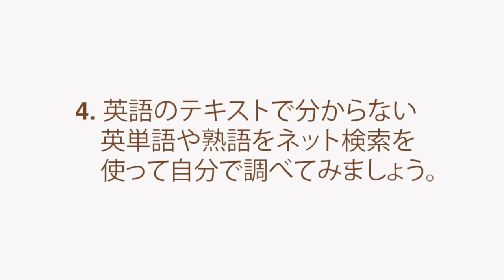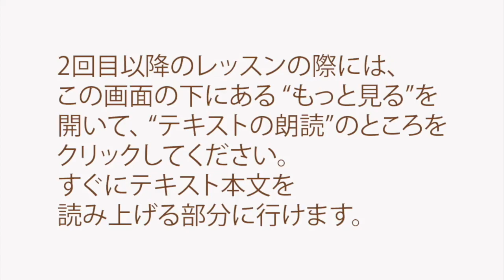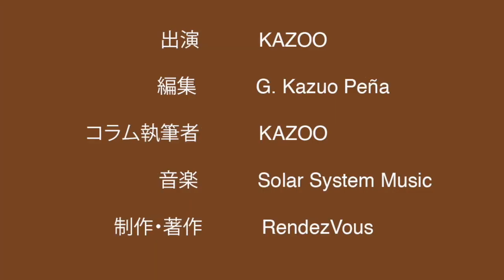オススメのダンス・ミュージック/クラブ系のレイベル、DJ、アルバム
この動画ではKAZOOがMUSIC & PARTIES #040
Dance/Club Music Picks: Labels, DJs, and Albums by Genre
テキストはこちらからご覧いただけます：

01:00 レッスンの方法
02:21 テキストの朗読